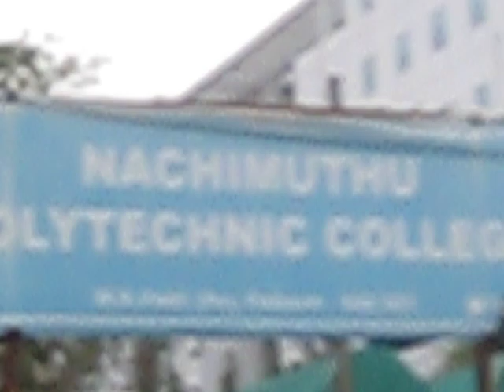Pollachi MCET College | Dr MCET College Pollachi | NPT College Pollachi | NPT Polytechnic College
The Video is from ESTS Vlog.  This Video Shows the ABT Group of Institution of Dr. MCET College and NPT College Pollachi, Coimbatore District,Tamilnadu